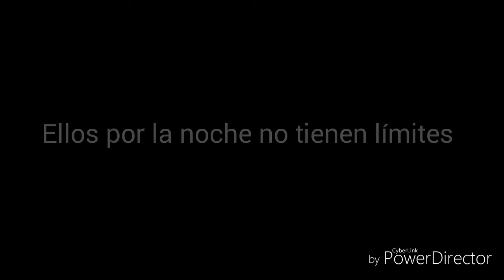Tráiler movie five nigth at fredy